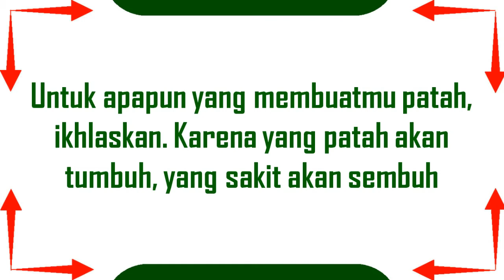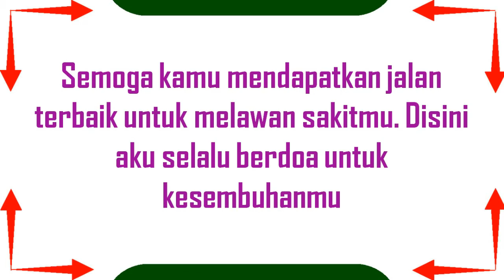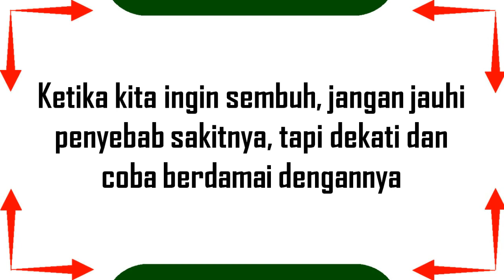Inilah Kumpulan Kata Kata Tentang Semangat Cepat Sembuh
Pada video ini serba serbi kata membagikan Kata Kata Tentang Semangat Cepat Sembuh. Bagi yang lagi sakit harus semangat untuk cepat sembuh dan kata kata ini berisikan tentang hal tersebut. Mari simak videonya